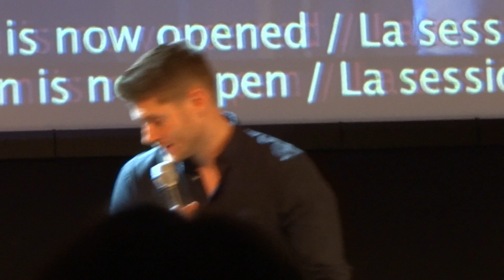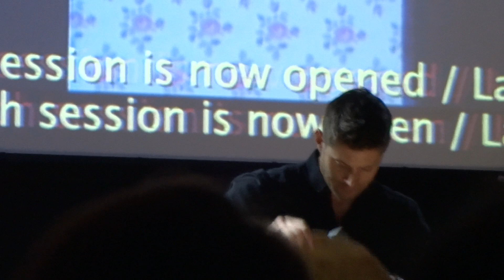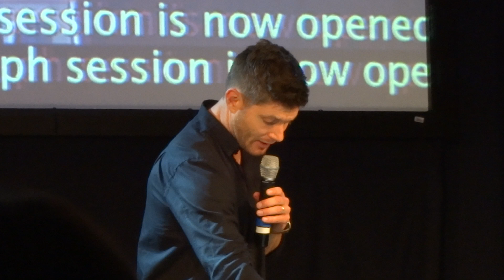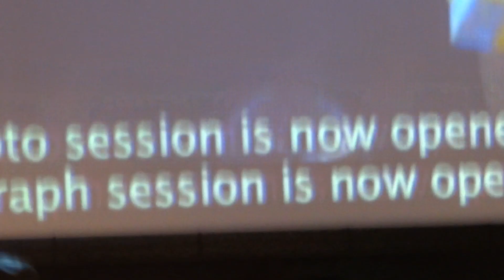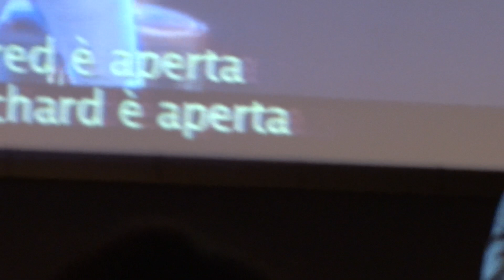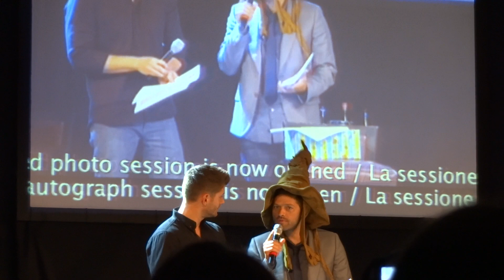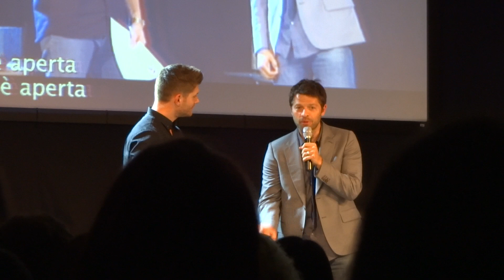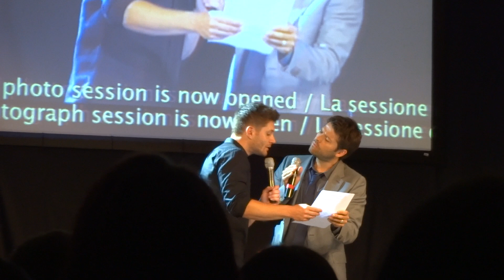JIBCon 2014 Jensen: the Sorting Hat and the 'Hitch' thing with Misha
Jibcon 2014. Jensen solo panel. sometimes open a box can be a dangerous thing :)))